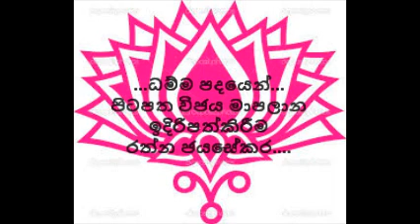handa.com.......ධම්ම පදයෙන්...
ධම්ම පදයෙන්...
පිටපත. විජය මාපලාන
ඉදිරිපත්කිරීම...
රත්න ජයසේකර.